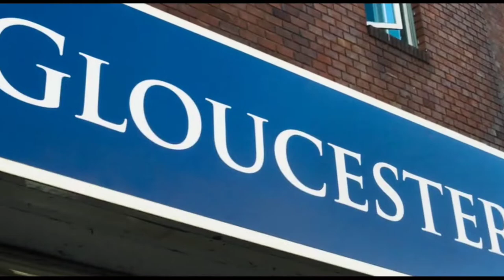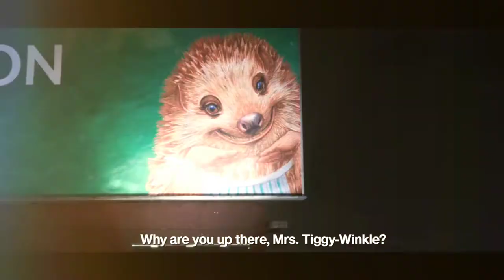Dried Fruit Heist PART- 1🥕|| Peter Rabbit 2 in Hindi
Peter & co plan to do HEIST at the Farmers Market... will they succeed??